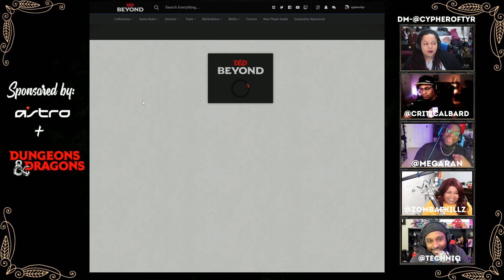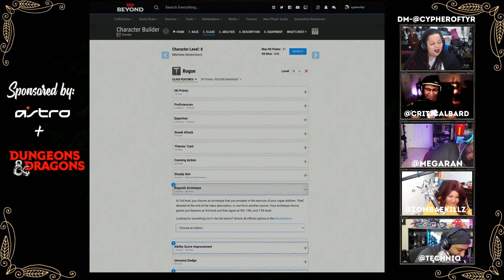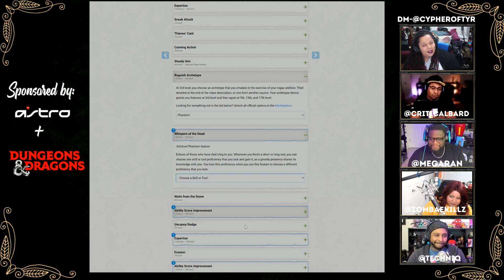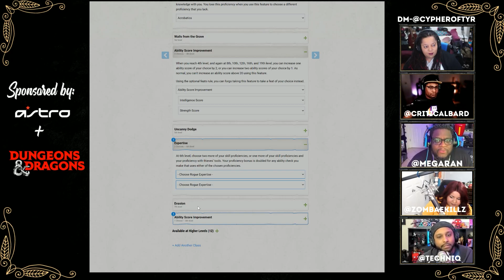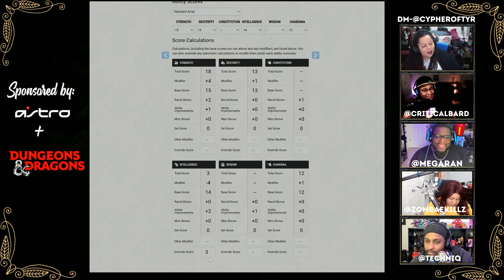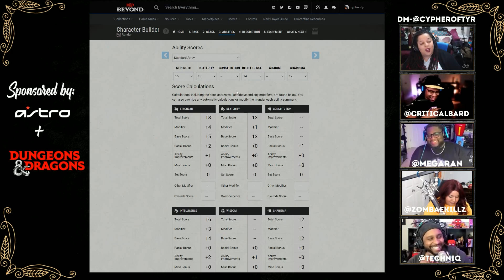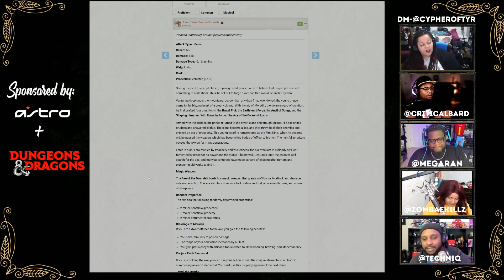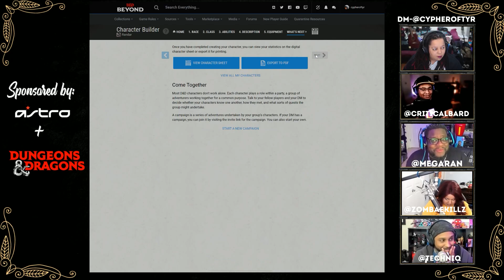D&D With The Homies: Session 0 (My First Dungeons and Dragons Game)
Thanks to Astro and D&D for having us! We'll be playing D&D every Saturday this month This will be my first time ever playing. So today, we build my character...and laughs ensue.

The players:
Tanya DePass (cypheroftyr) our DM

Edited by MysticPanda